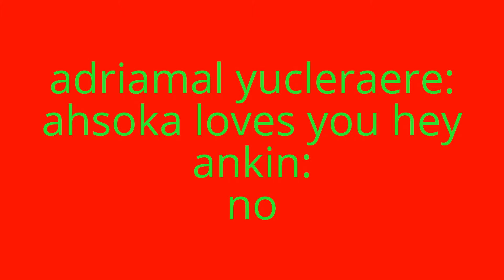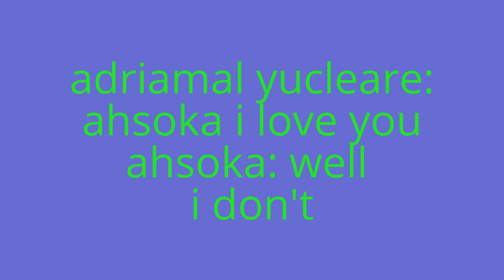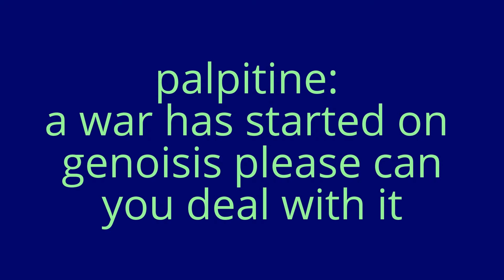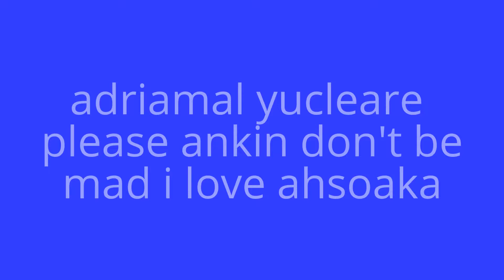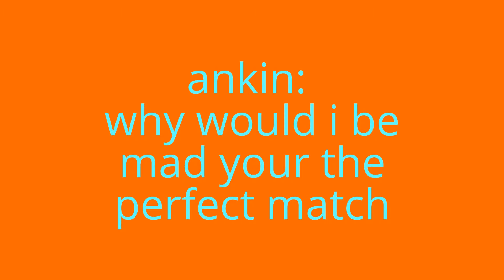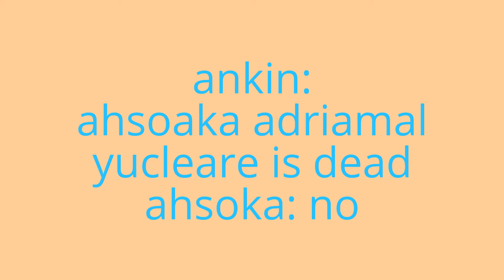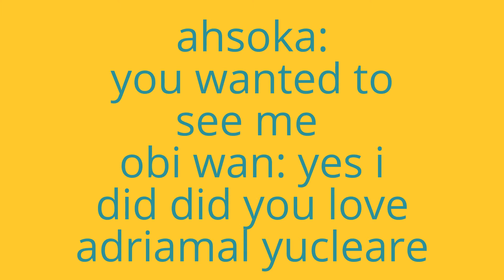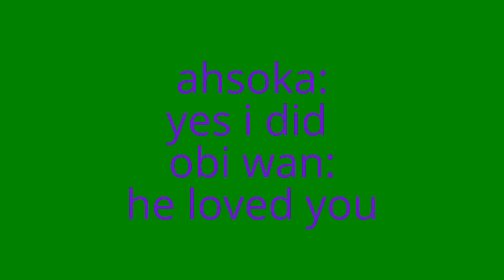ahsoka and adriamal yucleare love story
i made this video just like my ither can
you feel the love tonight but with different chacter
spellings for the adriamal